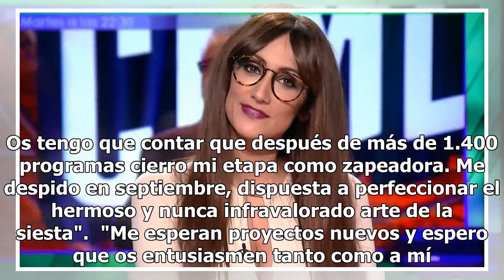Tercera baja en 'Zapeando': Ana Morgade también se despide del programa